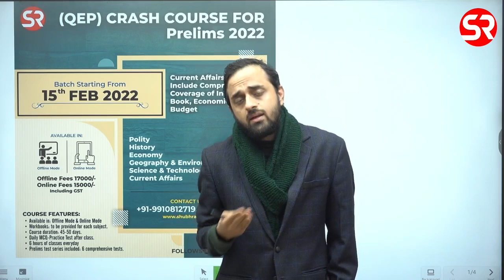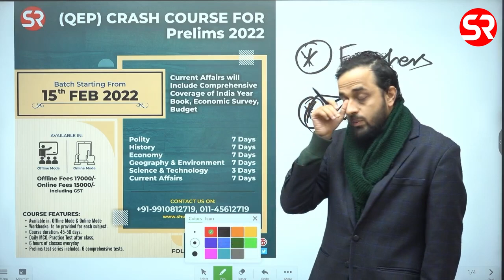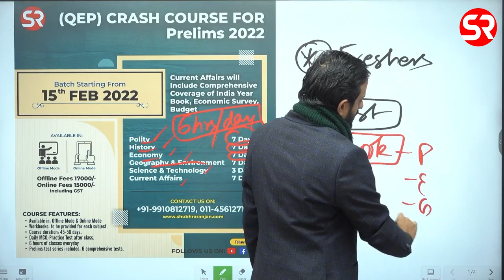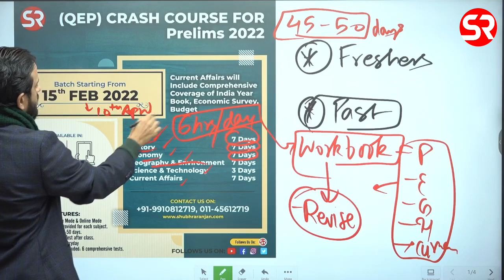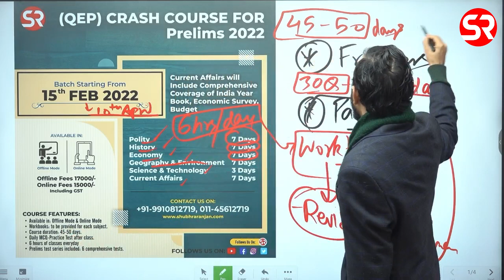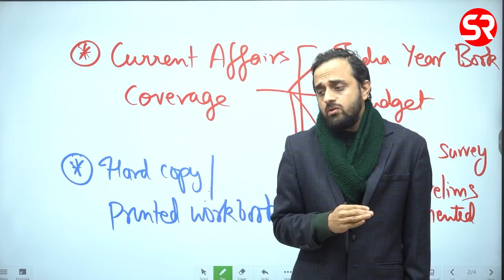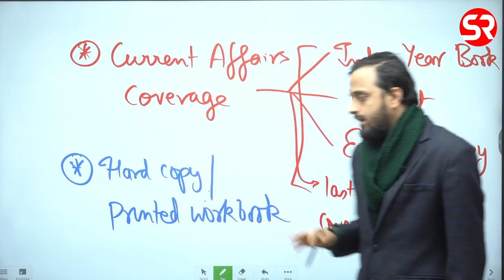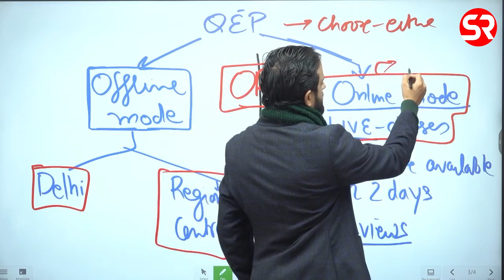QEP Crash Course Target 2022 || Starting from 15th February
Course Features :
- Current affairs will include comprehensive coverage of India Year Book, Economic Survey, Budget
- Prelims Test Series included 6 Tests
- Workbooks to be provided for each subject
- Daily MCQ practise test after each class
- Course duration 45 to 50 days

Subjects:
- Polity 7 days
- History 7 days
- Economy 7 days
- Geography & Environment 7 Days
- Science & Technology 3 Days
- Current Affairs 7 Days